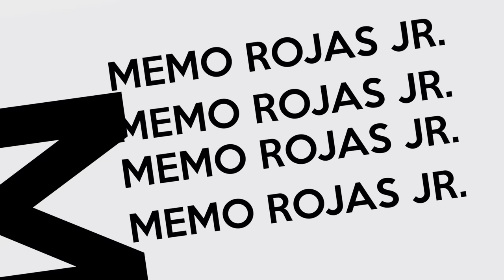Mattel Disney Coches (Cars) Memo Rojas Jr. Super Chase/Súper Persecución 2012 Mexico Die-cast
Memo Rojas Jr. es un Súper Persecución (Super Chase) y fue lanzado en 2012. Él es muy raro y sólo cuatro mil fueron hechas. Él apareció en el versión mexicano de Coches Dos con Lewis Hamilton y Lightning McQueen a la fiesta de Tokio y él es el reemplazó de Jeff Gorvette. El conductor real, Memo Rojas, interpretó él en la película.

Memo Rojas Jr. is a Super Chase and was released in 2012. He is very rare and only four thousand were made. He appeared in the Mexican version of 'Cars 2' with Lewis Hamilton and Lightning McQueen at the Tokyo Party, and he is the replacement of Jeff Gorvette. The real-life driver, Memo Rojas, portrayed him in the film.

Coches/Aviones Destacados en este Vídeo:
-Memo Rojas Jr.